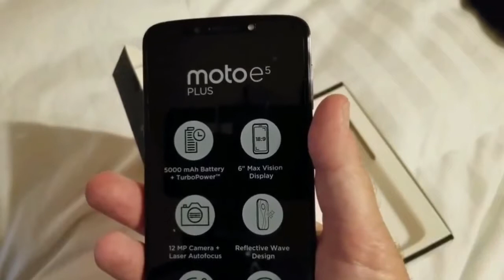Moto e5 plus Unboxing